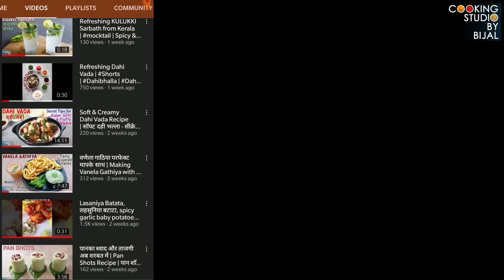Vada Pav 3 Different Ways | Amchi Mumbai Style Vada Pav with 3 Chutney | Tawa Masala | Cheese Grill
VADA PAV
वड़ा पाव

A popular indian street food recipe prepared mainly with pav bread and deep fried batata vada stuffing. This snack is also referred as indian burger or aka bombay burger because it hails from maharashtra or marathi cuisine. Here's the much popular and one of the most demanded recipe in 3 ways, Aamchi Mumbai's Vada Pav. Try it with Cooking Studio by Bijal's style and let Us know which style you like the most :) in comment section.

0:00 Vada Pav in 3 ways, Mumbai Style, Cheese Grill, Tawa masala
0:46 Cooking Studio by Bijal Introduction
1:00 Aamchi Mumbai style Special secret Vada
3:21 Mumbai street secret dry red Masala Chutney
5:09 Green Chutney for vada pav
5:52 Special garlic Chutney for enhance taste of vada pav
6:35 Mumbai style Vada Recipe
7:14 How to make Vada's batter tips
8:51 How to Fry perfect Green Chilli/Mrichi for Vada Pav
9:40 How to fry vada for Vada pav
10:32 Special Dry chutney's secret ingredient
12:10 Vada pav preparation is ready
12:35 Mumbai Style Vada Pav
13:57 Tawa Masala Vada Pav
15:35 Cheese Grill Vada Pav
17:51 Stay Tuned for more street food recipes at Home with Cooking Studio by Bijal

Vada Pav, Mumbai Roadside Recipe, The Bombay burger, India's favorite fast food, vada pav near me, How to make Masala Vada Pav, Dry Garlic Chutney for Vada Pav, Mumbai roadside vada pav recipe

Cooking Studio by Bijal - Social Media Links

Vada Paar
वडापाव
Ingredients

* मसाला बनाने के लिए
-5 मीडियम साइज उबले हुए आलू
-1/2 टी स्पून राई
-2 टेबलस्पून तेल
-1/4 टीस्पून हींग
-8 से 10 करी पत्ता
-1 टीस्पून अदरक मिर्ची का पेस्ट
- नमक स्वाद अनुसार
- धनिया पत्ता
-1/2 टी स्पून हल्दी पाउडर

* बेटर बनाने के लिए
-1 कप बेसन
-1/4 टीस्पून हींग
-1/2 टी स्पून धनिया जीरा पाउडर
-1/2 टी स्पून लाल मिर्च पाउडर
-1/2 टीस्पून हल्दी पाउडर

* चटपटी हरी चटनी बनाने के लिए
-1/2  कप पुदीना के पत्ते
-1 एक कप धनिया पत्ता
-1/2 टीस्पून जीरा
-2 टी स्पून नीबू का रस
-1 टेबल स्पून रोस्टेड चना दाल
-1/2 टी स्पून नमक
-4 हरि तीखी मिर्च
-3 आइस क्यूब

* लहसुन कि स्पाइसी चटनी
-2 टेबल स्पून लहसुन
-1 टेबल स्पून लाल मिर्च पाउडर
-1.5 टीस्पून धनिया जीरा पाउडर
-1//2 टी स्पून नमक
-1/4 कप पानी

* लहसुन की ड्राई चटनी
-1 टीस्पून तेल
-10 कली लहसुन छिलके के साथ
-1 टेबलस्पून मूंगफली के दाने
-2 टेबल स्पून नारियल का बुरादा
-1 टीस्पून सफेद तिल
-2 कश्मीरी लाल मिर्च पाउडर
-  बेसन के पकोड़े

* साथ में सर्व करने के लिए
- हरी मिर्च